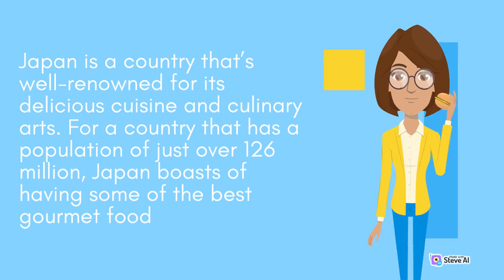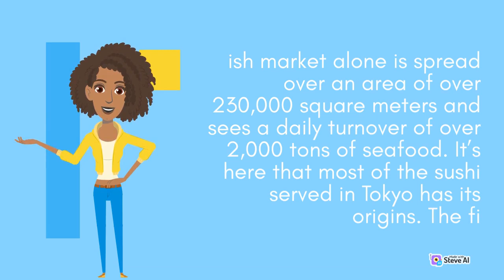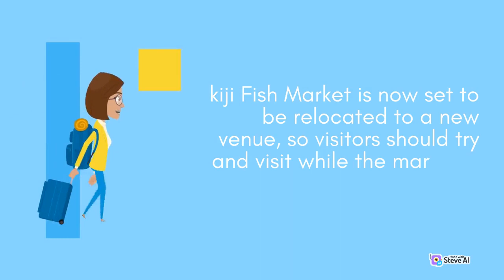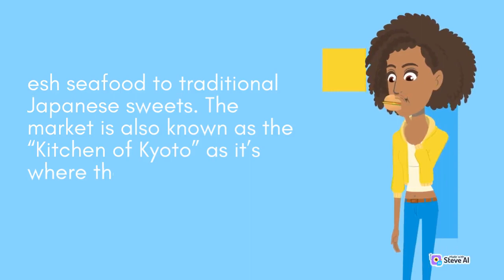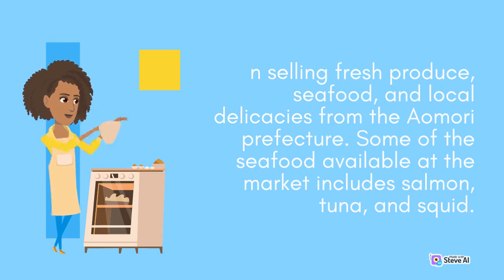The Role of Nutrition in Promoting a Healthy Lifestyle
Welcome to our mouthwatering YouTube channel dedicated to the wonderful world of food! Join us as we embark on a culinary journey, exploring diverse flavors, recipes, and culinary traditions from around the globe. From tantalizing street food to exquisite gourmet dishes, we've got your cravings covered.

At Foodie Adventures, we are passionate about bringing you the best in food content. Our videos showcase a wide range of culinary experiences, including cooking tutorials, restaurant reviews, food challenges, and hidden food gems. Whether you're a seasoned chef or a food enthusiast, our channel offers something to satiate your appetite.